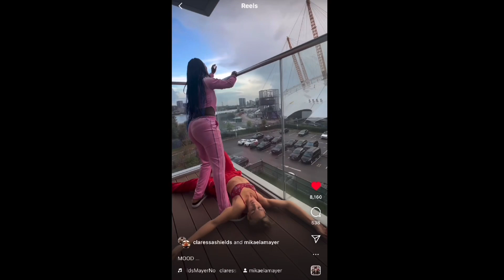Claressa Shields & Mikaela Mayer react to their fights being postponed 🤣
claressashields 🇺🇸 & mikaelamayer 🇺🇸 react to having their fights postponed for Saturday 10th September 2022 in the O2 London 🇬🇧 following the passing of Her Majesty The Queen with a funny video

Video posted by Claressa & Mikaela on instragram